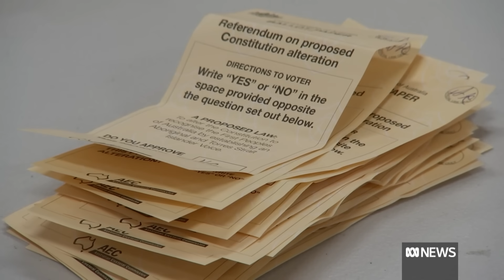Victoria votes no to the Voice to Parliament | ABC News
Victoria was the fifth state to vote No after what initially looked to be a tight vote because of strong support for the Voice to Parliament in Melbourne's inner suburbs.

It took an hour and a half from when polls in the eastern states closed before ABC's election analyst Antony Green projected the Voice referendum would not pass.

The ABC's Tamara Oudyn and Jesse Thompson take a look at why Australia's most progressive state voted no to the Voice.